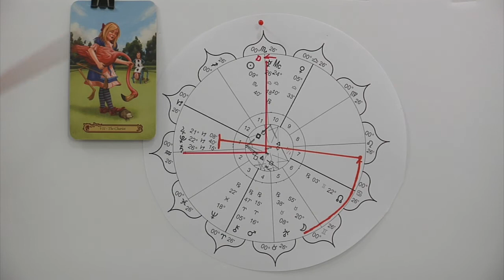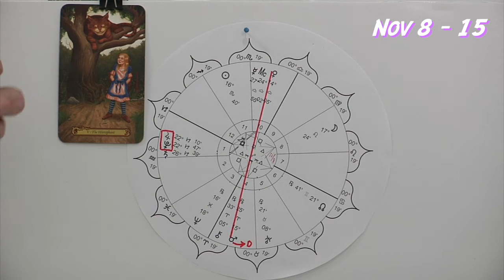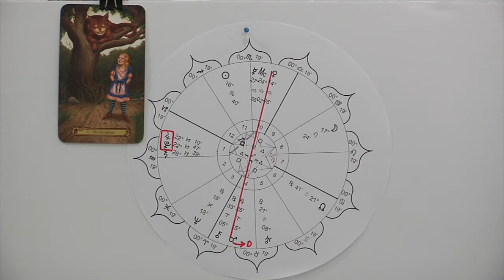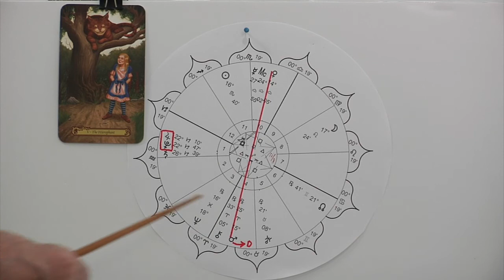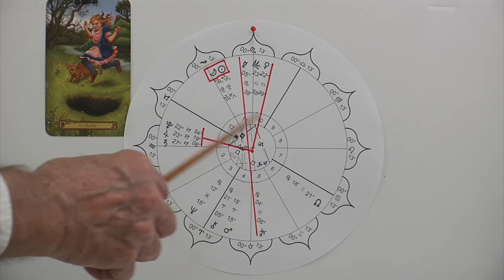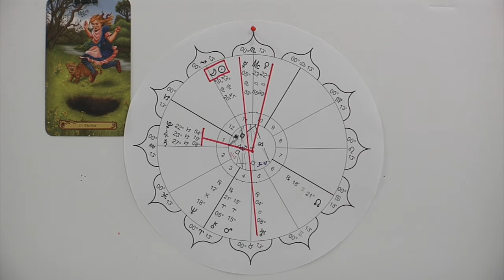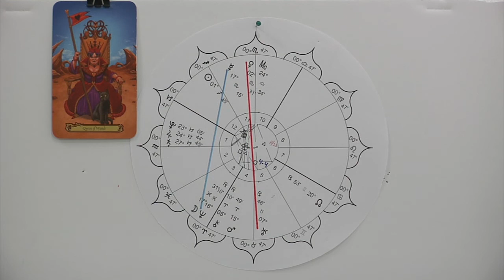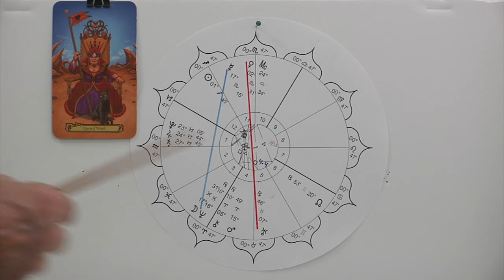Aquarius November 2020 Tarot Cards and Stars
presents Aquarius Tarot Cards and Astrology Stars horoscope prediction for November.

Aquarius - the card for the first week of the month is the Chariot. There is a lot of change energy in the air so to be successful this card represents you need to direct your efforts with flexibility.
Mercury squares Saturn twice and changes direction in your ninth house of the higher mind, education, and travel.  So you must be careful to keep your focus, check your travel schedule, and don’t believe everything you hear. The double Saturn Square from your 12th house warns you that hidden fears or unconscious memories may be causing spiritual confusion or anxiety.  Quiet time and meditation will keep you clear. This will be extremely important at the end of the week as the Moon makes a triple opposition to Jupiter Pluto and Saturn which can throw everyone off their emotional balance.

Aquarius -  the card for the second week of the month is the Hierophant. Power is the name of the game so keep focused on what you want to achieve.
Venus in the 9 house inspires you to broaden your interest in education and far away places.  different people add spice to your life. Her opposition to Mars in the 3 house warns you to be careful in communications. Be wise and avoid confrontations. Jupiter joins Pluto in the house of limitations to help you realize what really matters in the world. Mars moves forward in your 3 of This is an important time to know what you are thinking and why. There is a lot of information and energy coming at you

Aquarius - the card for the third week of the month is the Fool. The New Moon brings new possibilities so move ahead but pay attention to where you are going.
New Moon in 10th House brings developments in a career that may increase pressure to produce. It is as important to listen as to act. Your professional status may come under review so take care of important business. Venus in the 9 house inspires you to broaden your interest in education and far away places. You may also be a bit more ambitious than usual. But a triple square to Jupiter, Saturn, and Pluto in your 12 house of limitation warns you that hidden fears may be cause confusion. Don’t take silly chances.

Aquarius - the card for the fourth week of the month is the Queen of Wands. A successful Queen, she represents a mentor or successful person who can offer valuable assistance on your journey.
Mercury transiting your 10 house energizes your career. State your ideas and ambitions clearly. They may make sense to important people. trine to Neptune in your 2 brings opportunities on the material level. Your values can be deepened. You can make money through creative ideas but Do not sell your soul. Venus in your 10 opposite Ur 4 suggests balance must be maintained between security needs and your professional ambitions.